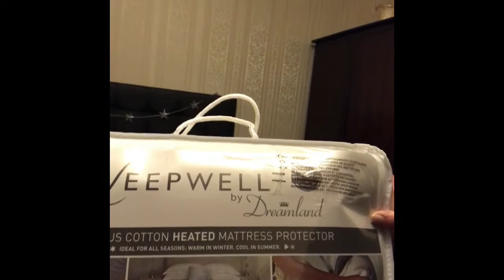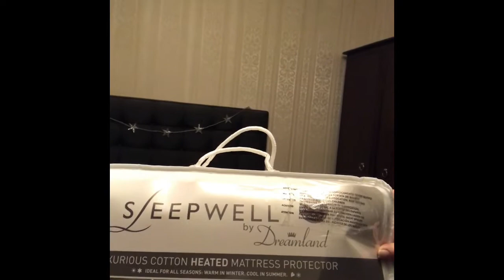CAMBRIDGE WEIGHT DIET DAY 13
So was one of those I'm so tired type of day, even my eyes are stinging